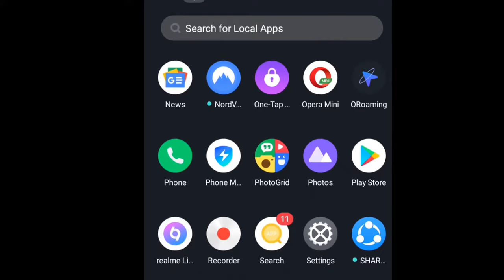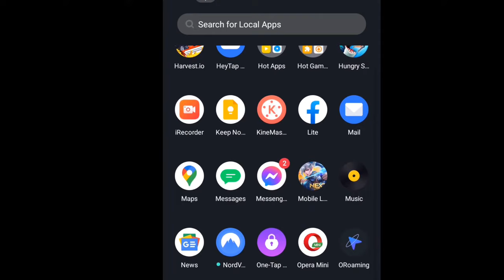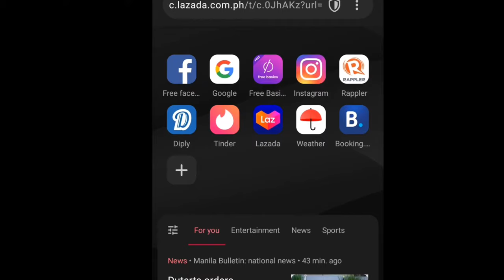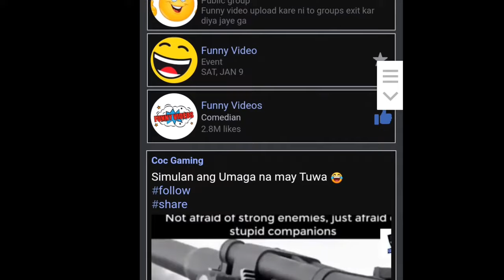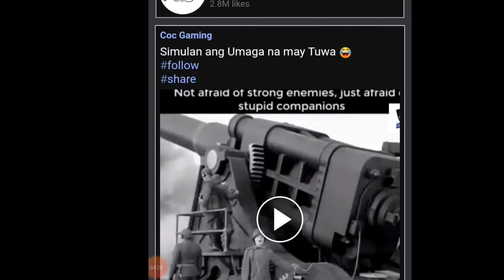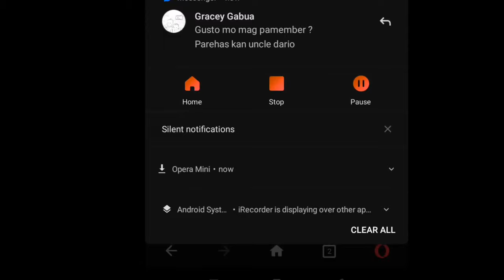Paano Mag download ng video galing sa facebook deritso sa gallery 2021